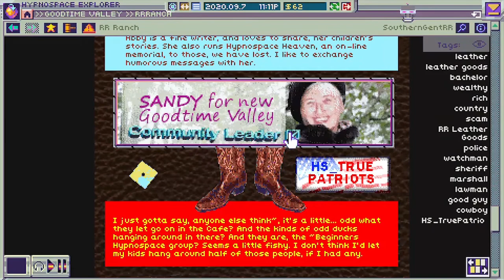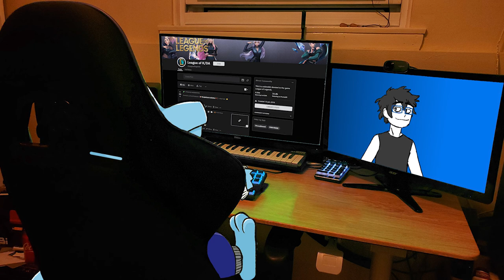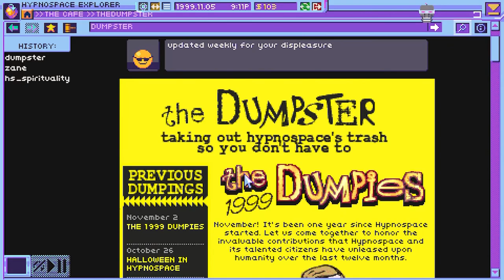Hypnospace Outlaw Plus -- Nikodile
Edited by Alejandro -